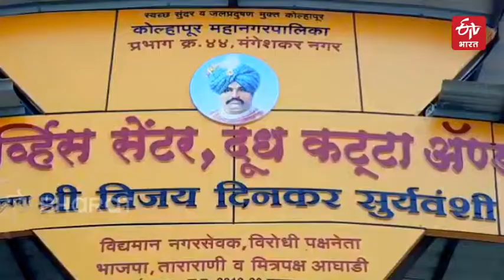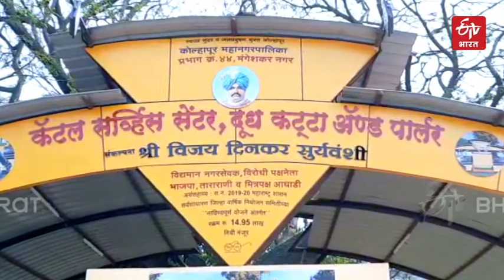Beauty Parlour for Buffalo | ETV Bharat Maharashtra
कोल्हापूरमध्ये हे म्हशींचं अनोख अन् एकमेव ब्युटी पार्लर आहे. हे पार्लर तयार होण्यामागची गोष्ट मोठी रंजक आणि पर्यावरणाला अनुकूल आहे. या पार्लरमध्ये म्हशींना मस्तपैकी धुऊन काढलं जातं. त्यांची शेविंग देखील केली जाते. अगदी महिला आणि पुरुषांच्या पार्लरप्रमाणं हे म्हशींचं पार्लर ग्राहकांना सेवा देतं.